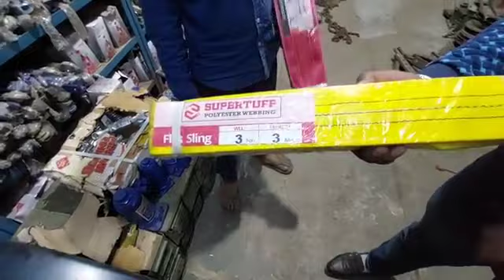3 February 2022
tractor and machinery hand tool